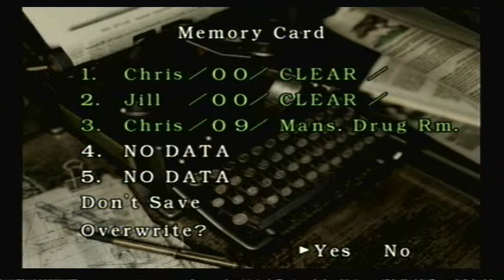Let's Play Resident Evil-Part 35-More investigating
Chris does more Investigating in the mansion